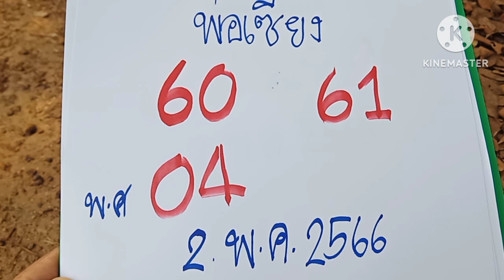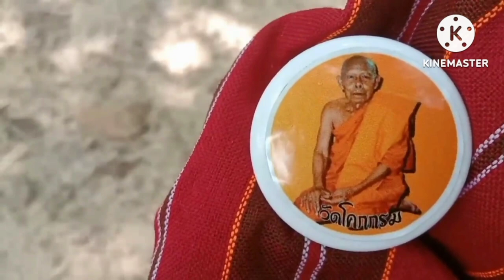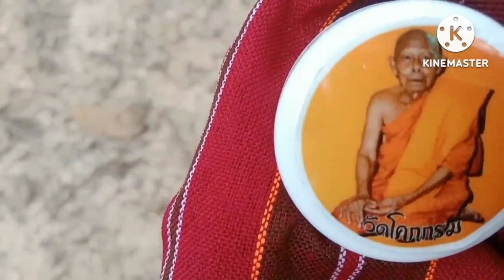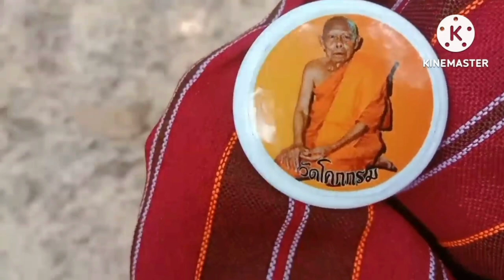เฮี้ยนคักผีพรศักดิ์มาฮ้องบอกเลข2โตจังจังงวด2พ. ค66พ่อเซียง